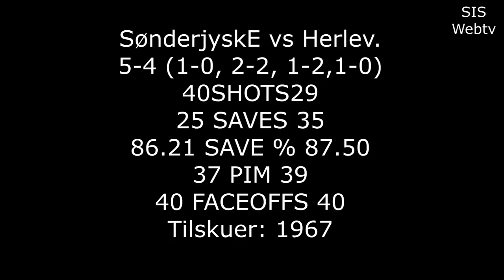SønderjyskE vs. Herlev 22-11-16